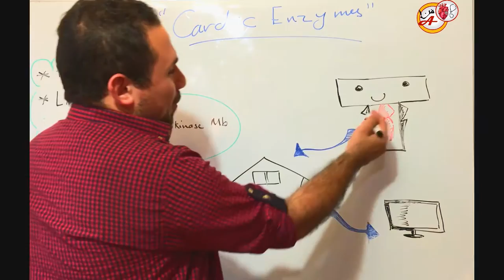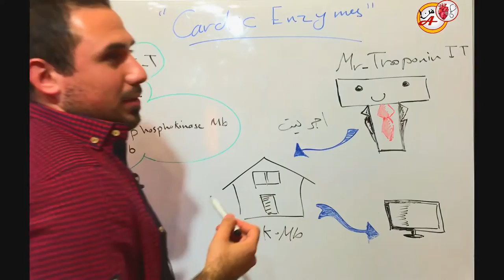medicin_fast_food " بيت تروبونين " cardiac enzymes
طريقة طريفة تفيد بالامتحانات " بيت تروبونين " cardiac enzymes